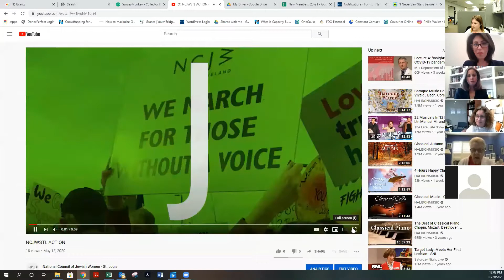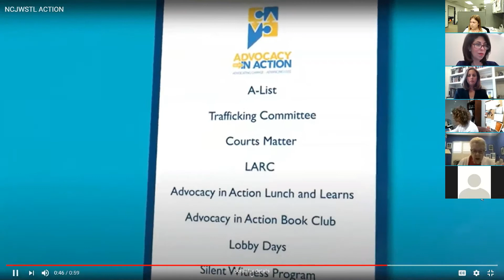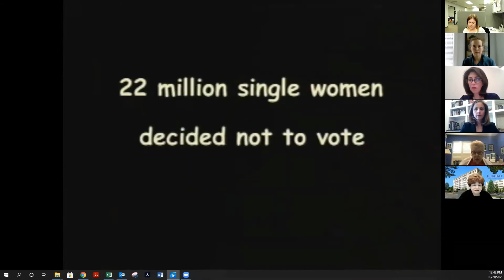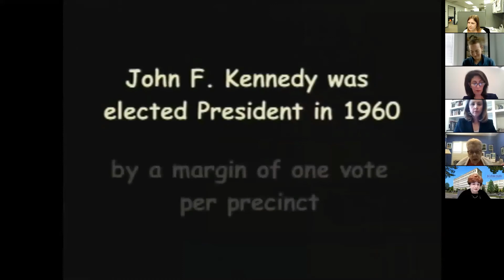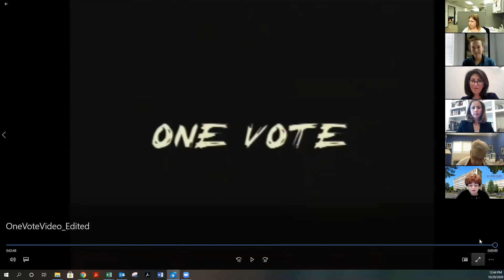Your Voice Matters - October 20, 2020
Your Voice Matters, October 20, 2020, 12:00 PM – 1:00 PM

Our current political situation has taught us that it is critical for us to make our voices heard. It is important for women to get involved in the political process and issues facing our community.

Join the National Council of Jewish Women St. Louis as Maxine Clark, founder of Build-A-Bear Workshop, CEO of the Clark-Fox Family Foundation, and Inspirator at the Delmar DivINe, gets you fired up about making a difference. We will then hear from Sarah Martin, a lobbyist with Gateway Government Relations, and Heather Silverman, Director of Policy & Evaluation at NCJWSTL to help us make sure we know how to put that passion into action.